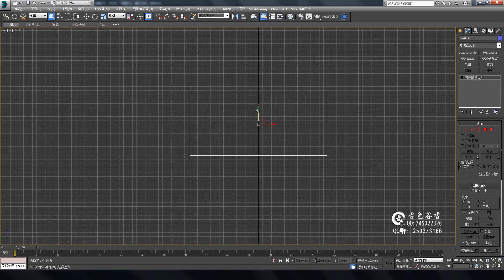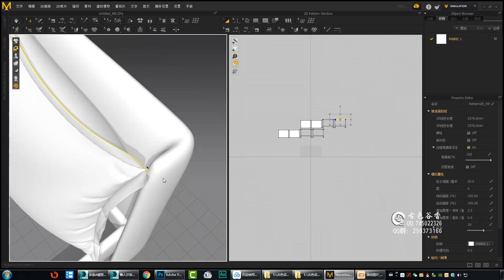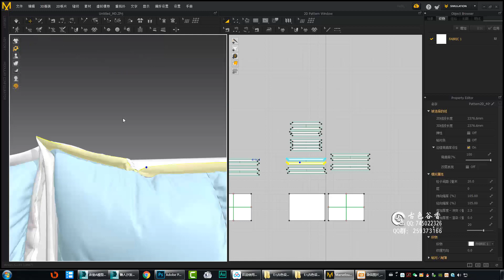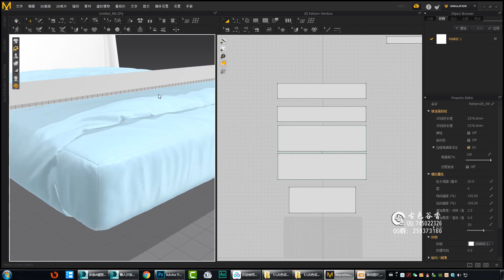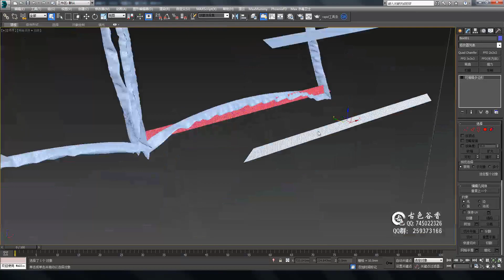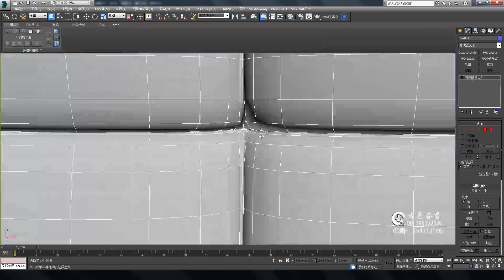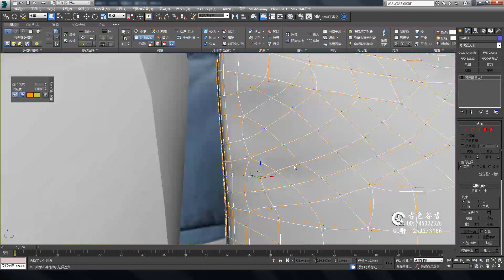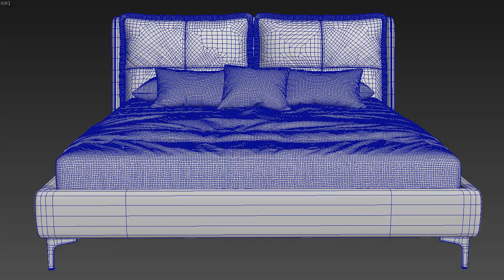№223 3ds max leather bed modeling tutorial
3ds max leather bed modeling tutorial